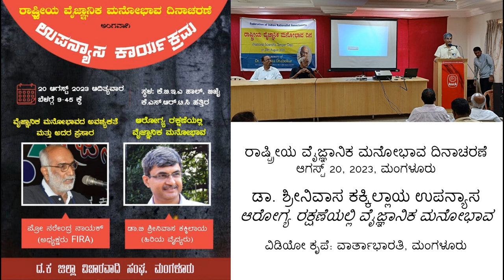Scientific Temper Day - Aug 20, 2023: Lecture on Scientific Temper in Healthcare - Dr. B S Kakkilaya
Scientific Temper in Healthcare - Lecture by Dr. B S Kakkilaya on the occasion of Scientific Temper Day on Aug 20, 2023 at KEBEA Auditorium, Mangaluru. Video Courtesy: Varthabharathi, Mangaluru